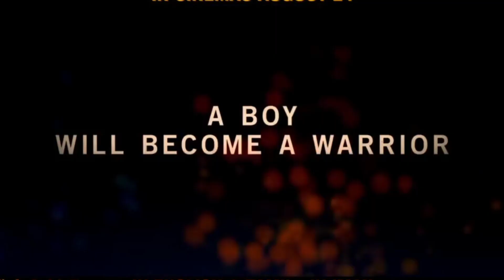Best Survival & Thriller Movies Of All Time Hit || Must watch in 2023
Top 10 Best Action & Survival Movies || In Hindi Dubbed || Best Survival & Action Movies || Part-1

Best Hindi Web Series Release On July 2020 || Best Of July 2020 || Hindi Web Series Of 2020

Best Video Games Movies Ever Made || All Time Hit Video Games Movies || In Hindi & English Dubbed

Top-10 Best Web Series Of 2020 || Bollywood Best Of 2020 Web Series || Don't Miss This 2020 List

Top-10 Best Women Revenge Movies || In Hindi & English Dubbed || Suspense Thriller Movies list